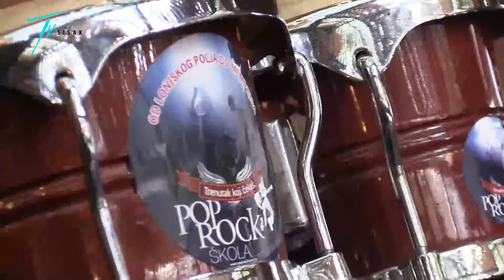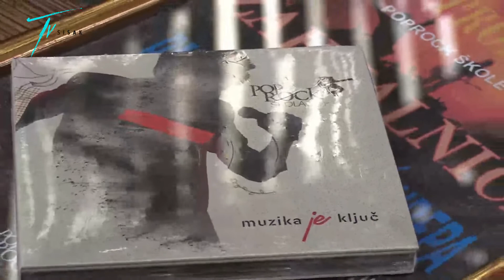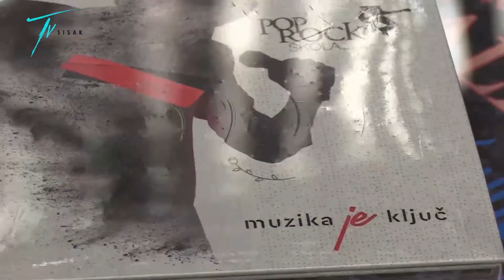30. PRODUKCIJA POP ROCK ŠKOLE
Pod motom ”Mi nismo više klinci”, Pop rock škola Sisak održala je produkciju na kojoj su svirali učenici škole iz Siska, Ivanić Grada, Kutine, Čazme, Petrinje i Zagreba te polaznici međunarodnog blues kampa Lonjsko polje.

 Tom prigodom održala se i promocija albuma Pop rock škole, pod naslovom ”Muzika je ključ”, na kojem se nalazi 14 autorskih pjesama i pjesme snimljene prilikom boravka učenika u svjetskoj kolijevci bluesa, u američkom Memphisu. Album uključuje i DVD s dokumentarnim filmom Od „Lonjskog polja do Memphisa“ te četiri video spota.